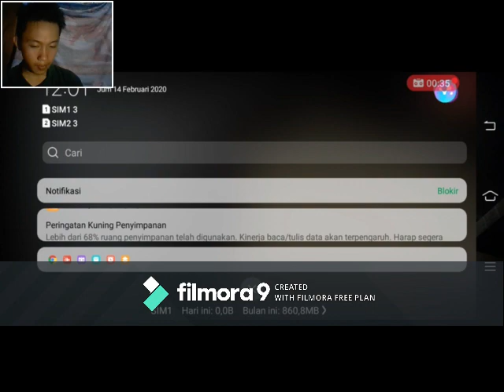main game selendrina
play game selendrina yang paling menakutkan!!